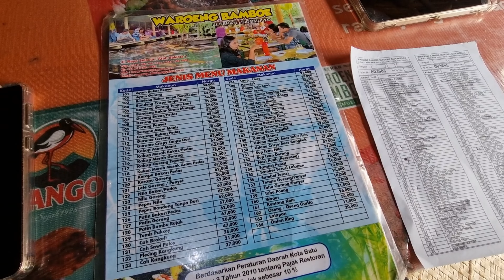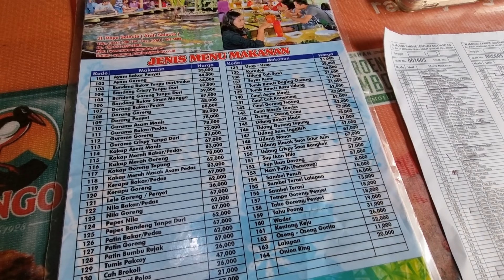Rekomendasi Kuliner di Batu-Malang // WARUNG BAMBOE // makan ditemani ribuan ikan KOI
Halo guys...kalo kamu ke kota Batu jangan lewatkan kulineran di warung bamboe ini ya, tempat kuliner yang termasuk hidden gems kota batu karena tempatnya yang agak tersembunyi tapi jangan salah disini suasananya cozy banget, kamu bisa makan sambil ditemani ikan-ikan KOI yang gede2 dan cantik. dijamin langsung fresh...cocok buat hiling